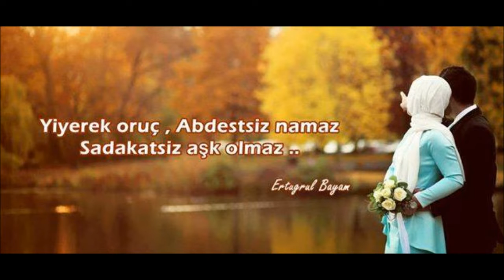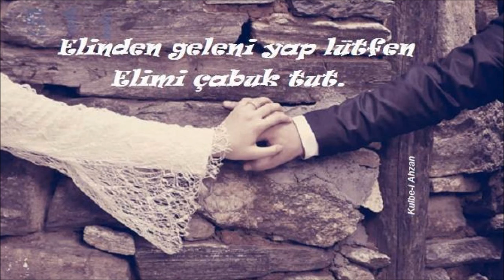ŞU KARŞIKİ DAGDA KAR VAR DUMAN YOK / ŞAFAK ORGANİZASYON / 05366806549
GRUP ŞAFAK ORGANİZASYON; TÜRKİYENİN HER YERİNDE; KONSER, GECE, TOPLANTI , KUTLU DOĞUM PROGRAMLARI,
DÜĞÜN, NİŞAN, KINA, SÜNNET  VE RAMAZAN ETKİNLİKLERİ GİBİ AKTİVİTELERİNİZDE ; K.KERİM TİLAVETİ,
İLAHİLER, EZGİLER, TÜRK SANAT VE TÜRK HALK MÜZİĞİ, ŞİİRLER, VECİZELER, SOHBET, YARIŞMALAR, KISSADAN HİSSE,
SEMAZEN EKİBİ, PALYAÇO VE İSTEK SANAATÇI  HİZMETİYLE YANI BAŞINIZDA... BİZE ULAŞMANIZ İÇİN ORGANİZATÖR-EBEDİN OĞUZ -CEP :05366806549-ADANA